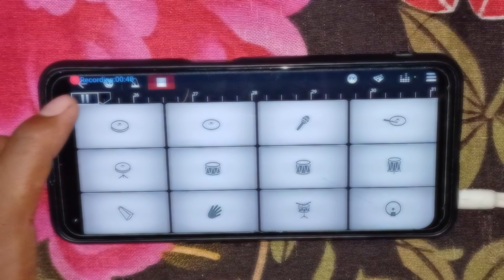Jimikki Ponnu Song Piano Tutorial | Jimikki Ponnu Song Walk Band Tutorial | Jay's Piano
Topic